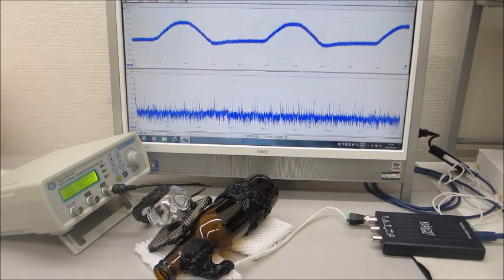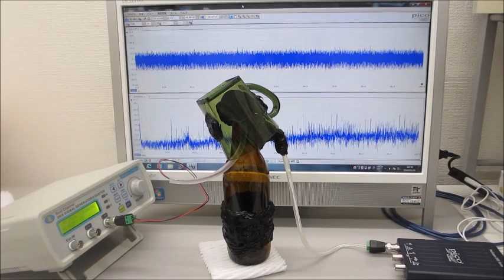超音波テスターＮＡと超音波発振システムによる実験動画（超音波システム研究所）